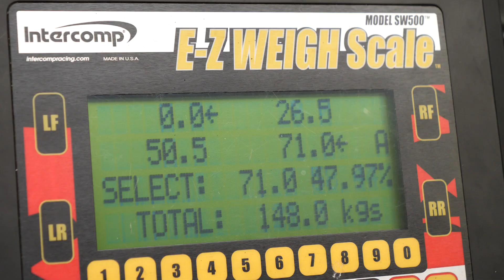Ferrari 458 suspension and exhaust change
This Ferrari 458 Spider has come in for KW lowering springs, lift kit and a NOVITEC exhaust to transform the look and sound of the car.

If you have a supercar that you would like our hlpe with just let us know.